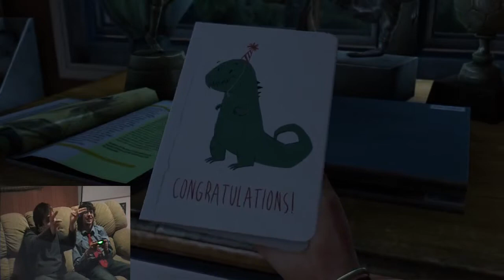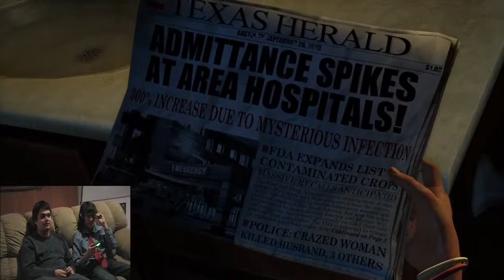Let's Play Last of Us: Remastered: Pt.1: A Rocky Start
Aidan and Adam play the best game ever. or something.